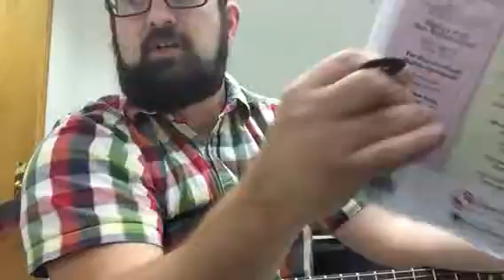Guitar class video Oct 13 2016